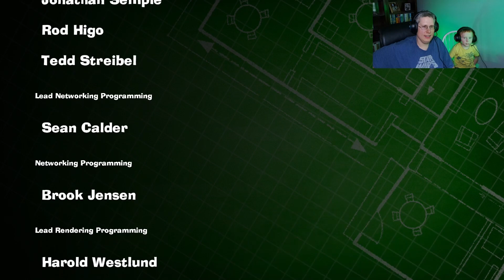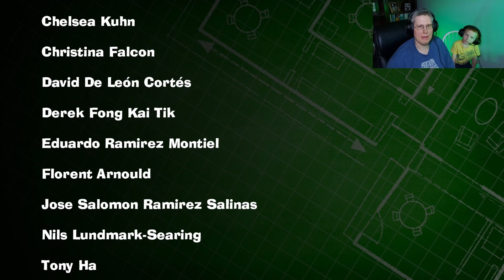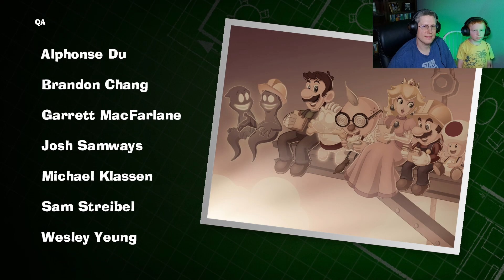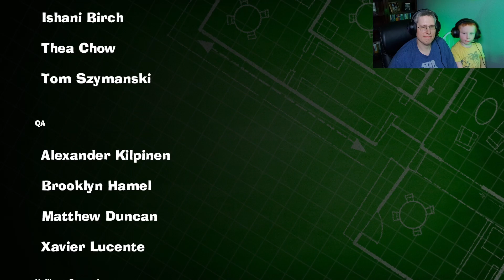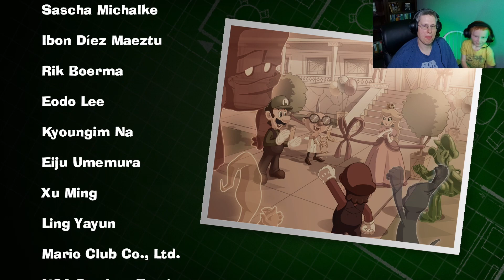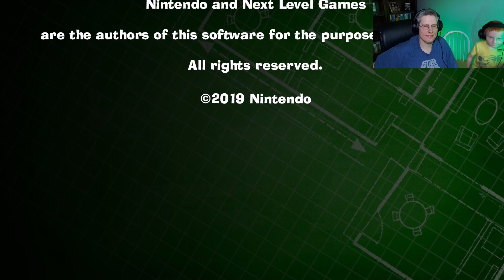Luigi's Mansion 3 - Episode 20, Finale - Roof Battle with King Boo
Episode 20 of playthrough of Luigi Mansion 3 on Nintendo Switch - Finale

Boss Battle: King Boo

Floor Name: Top of the Hotel

Kid and Family Friendly Gaming Channel